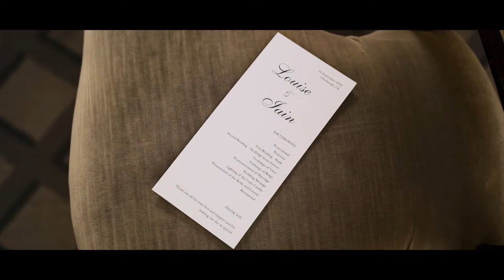Edinburgh Wedding Video: Louise & Iain // The Signet Library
Here are the highlights from the wedding of @Louise_Mackie & Iain, who were wed at the stunning and classy @thesignetlibrary back in September.

An amazing venue with a very photogenic couple in one of the loveliest parts of Edinburgh. Who could ask for more?

Photographers @crokowlove
Caterers @heritageportfolio
Venue @thesignetlibrary
String Quartet @cairnstringquartet
Cakes @liggyscakes
Dress Store @lanoviaedinburgh
Kilts @eightyards
Bridesmaid Dresses @shonajoy
Makeup @laurengollanstudio
Hair @charliemillersalons
Flowers @planet.flowers